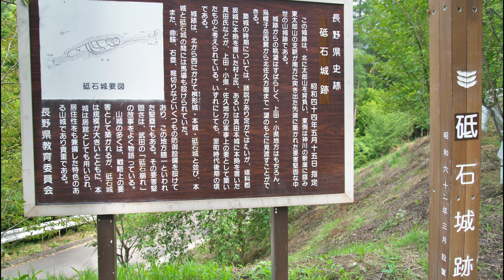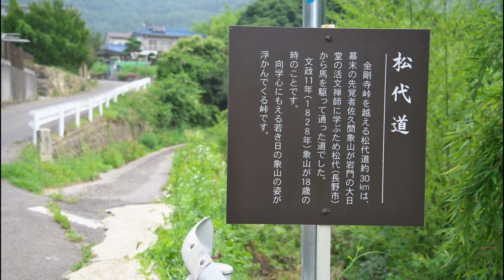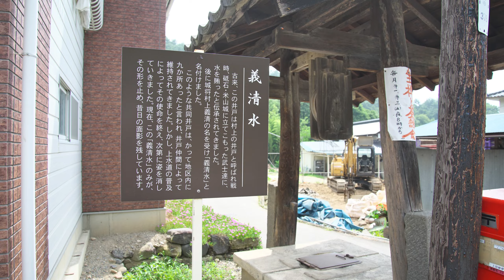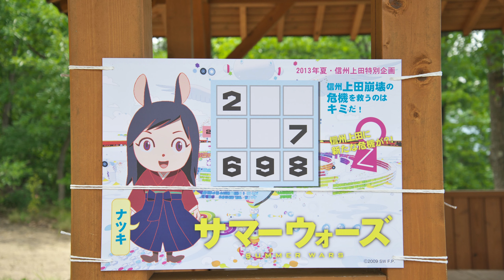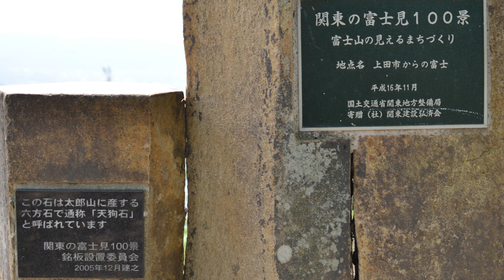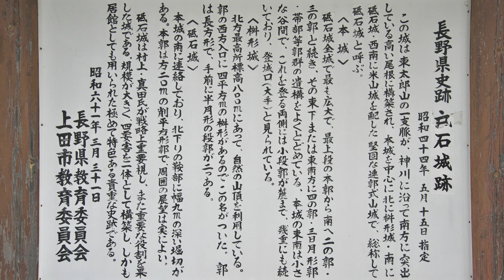砥石城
金剛寺地区と砥石城を少し歩きました。
『真田氏本城跡』の続きで、上田シリーズはこれで終わりです。